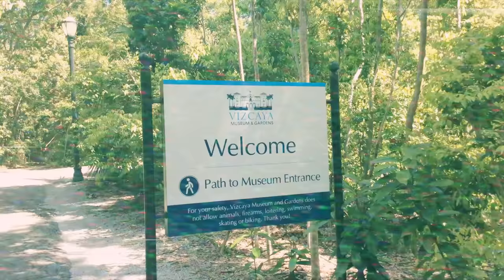FIL-AM MARRIED COUPLE | HUSBAND'S BIRTHDAY + MIAMI VLOG 2018 | VIZCAYA MUSEUM AND GARDEN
Celebrating my husband's birthday!! Went to Vizcaya Museum and Gardens. I forgot and didn't know the names of each. This Museum and Garden is huge! As of what I have searched it was built by James Deering as his Winter House when he was alive. Well yeah, search more on gOOgle if you guys are curious.
I worked so hard on this video, I'm hoping you like it!!
*SOCIAL MEDIA*